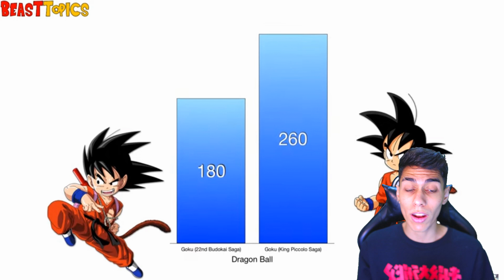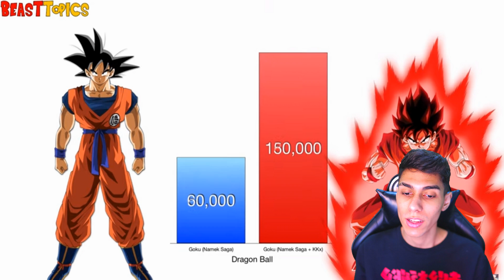QUAL A TRANSFORMAÇÃO mais FORTE DO GOKU !? ‹ Ine Games ›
▶ Hoje vamos descobrir qual a forma mais forte do Goku fora o Instinto Superior.. é claro !

▶ BLACK's ◀
✘ Franguinho:  @Frango
✘ Mariana:  @Mariana Alpha
✘ DrRony:  @DrRony
✘ Danett:  @Danett
✘ Kratos:  @KR4TOS